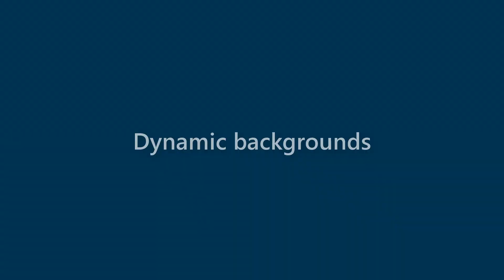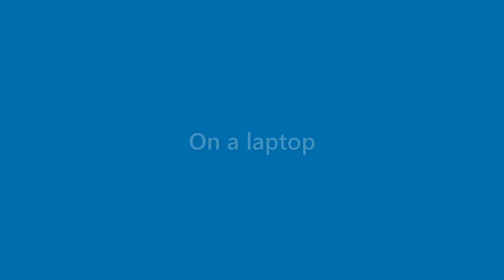Veronica Spencer - appearance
Name Look - Veronica Spencer - appearance. In this video we present "Veronica Spencer" name look and feel in various scenarios.
This video will cover:
How does "Veronica Spencer" look as a personal letterhead?
How does "Veronica Spencer" look on a business card?
How does "Veronica Spencer" look on a computer/laptop screen?
How does "Veronica Spencer" look with different background colors?
How does "Veronica Spencer" look with various fonts?